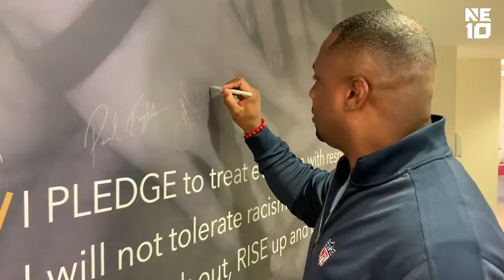Northeast-10 Partners with RISE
The Northeast-10 has partnered with RISE. RISE equips student-athletes, coaches and administrators with the tools and knowledge to be leaders for ending racism and advancing diversity, equity and inclusion. Find out more at RISEtoWin.org